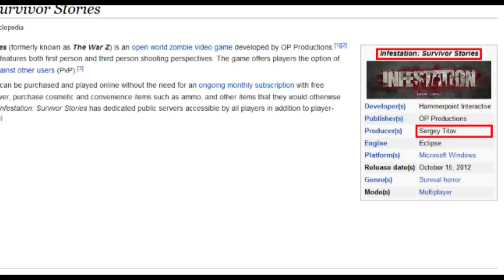Early Access | BurstFire [Gameplay]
* Donations Go Towards Supporting the Podcast, as well as improving the quality of my Youtube Channel & Twitch Channel!